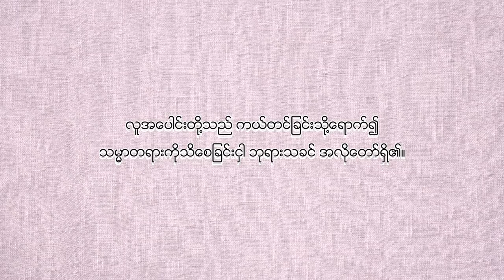ဘုရားကိုသိခြင်း(၃)မျိုး | Pastor Sarah Aye